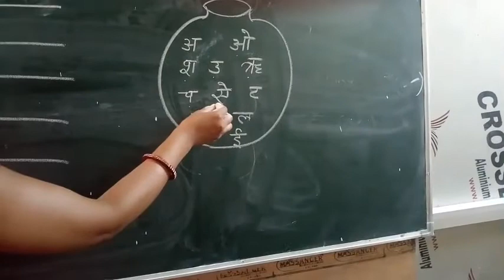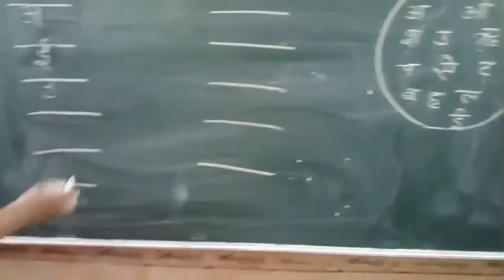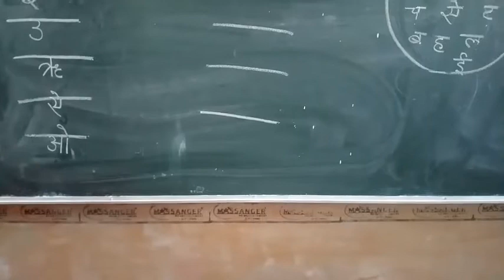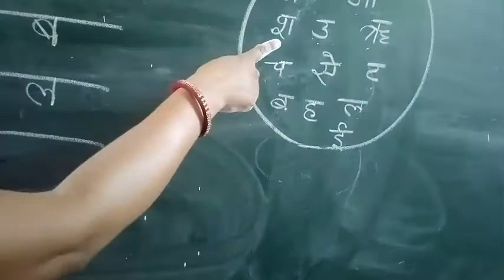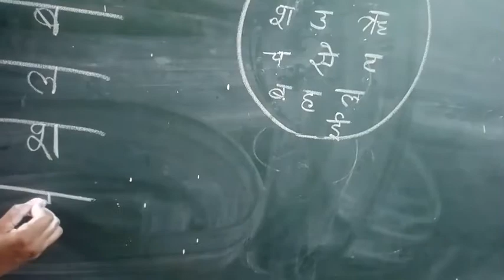Class- 2nd Sub.- Hindi Gra. Ex. (Part -2) By- Asha Saini Ma'am